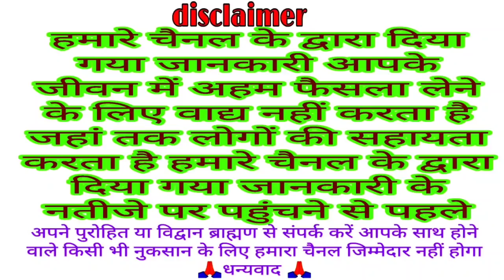गोपाष्टमी शुभ मुहूर्त 11 या 12 नवंबर 2021 इस मुहूर्त में करें गौ माता की पूजा gopashtami Vrat Puja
gopashtami 2021